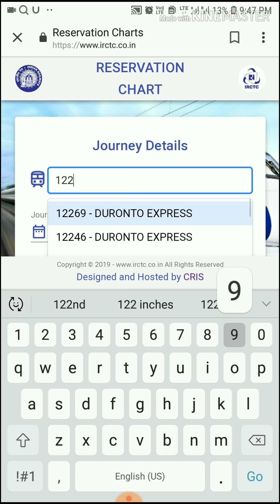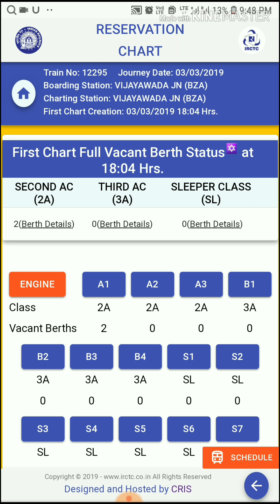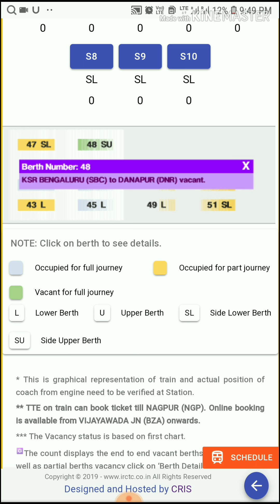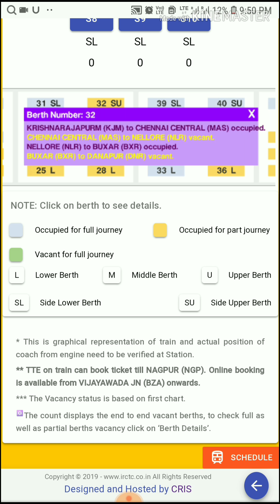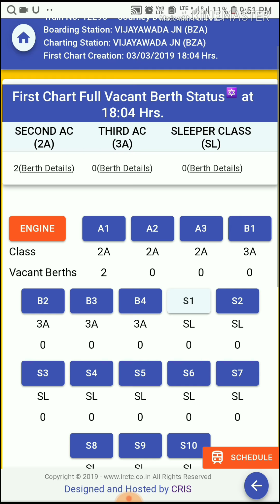TRAIN SEAT AVAILABLE AFTER CHARTING & JOURNEY START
Check website name

Reservation charts